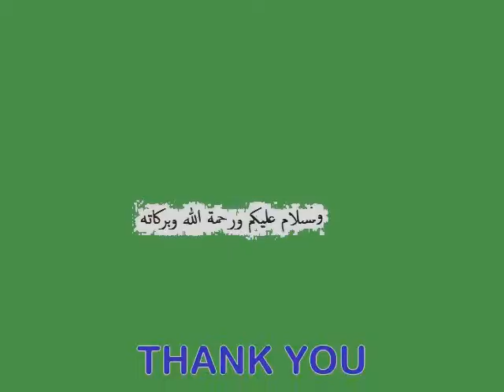The Revolution Went Wrong!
Who are the interested parties & benefited for this clashes to go on.